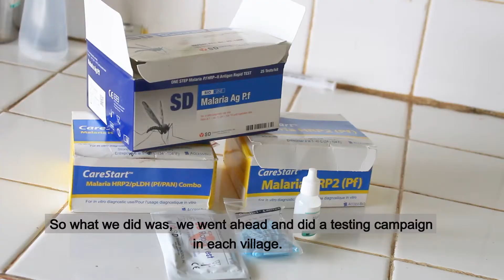Peace Corps Cameroon: Best Practices Malaria Test and Treat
The cornerstone of malaria prevention is increasing bed net use, many Peace Corps Volunteers conduct bed net hang up campaigns in their communities. But what happens when your community already has its nets hung but there is still a high prevalence of malaria? PCV Isabelle and her counterparts conducted a three part malaria project geared towards improving understanding of malaria, hanging up bed nets, and conducting a massive "test and treat" campaign to help show their community members the prevalence of malaria in their community. This project encouraged community members not only to hang up their bed nets to use their nets consistently in order to prevent malaria.